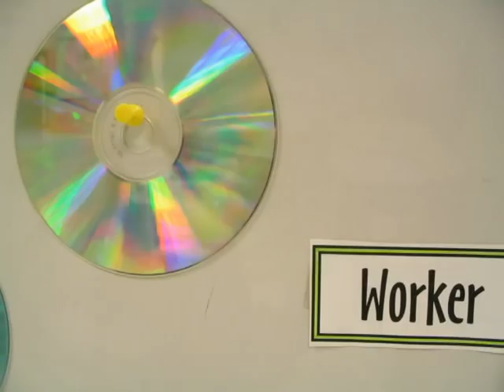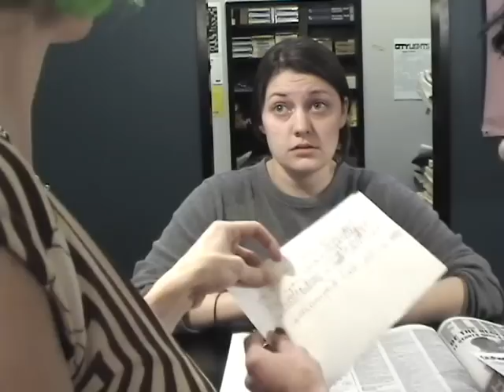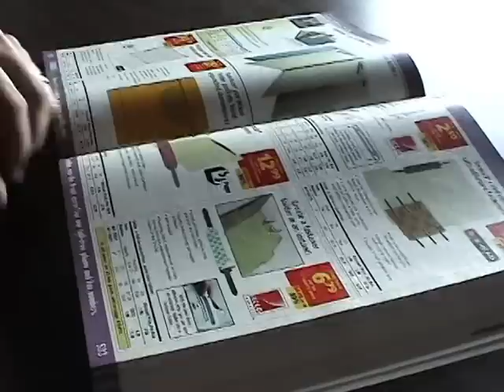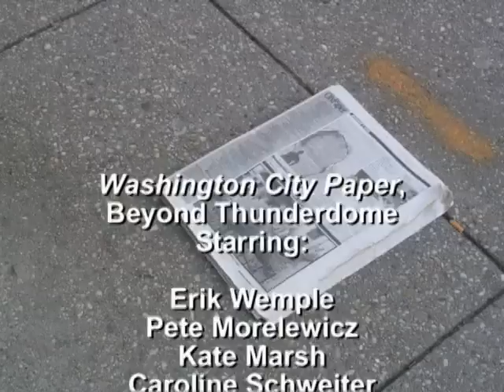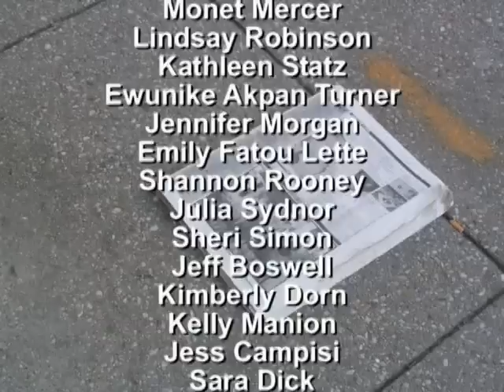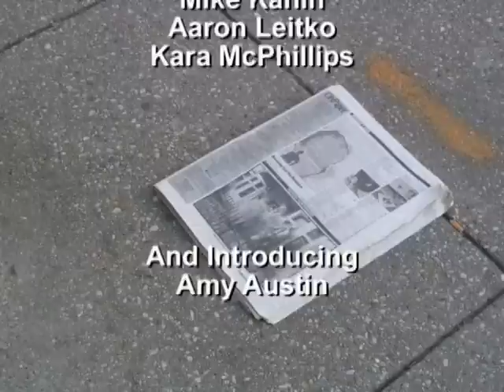The Passion of the City Paper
This is an in-house video I made for Washington City Paper's annual meeting in 2005. Two years later, the paper would be sold; a year after that, the company would declare bankruptcy. Today, it's a nearly shocking time-capsule look at the filthy glory that was the American alt-weekly. Featuring an all-star cast of (some) still-working journalists, the video is filled with in-jokes that I'm not sure I get any more.